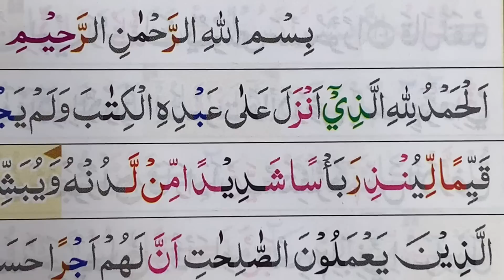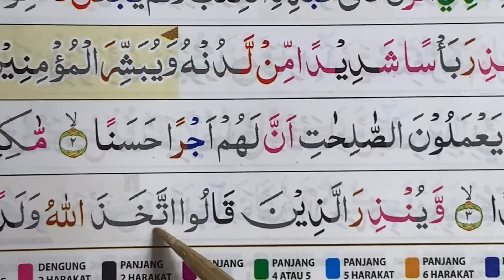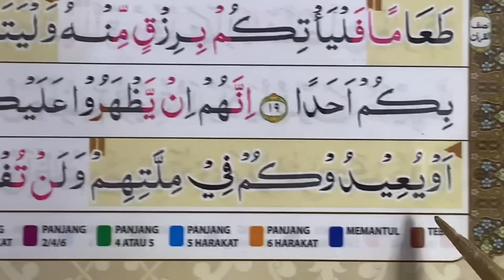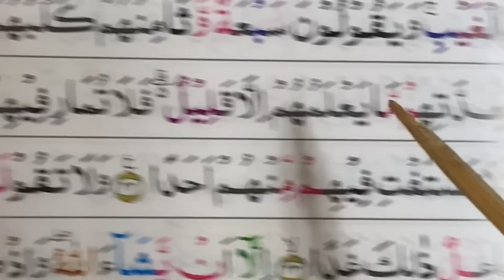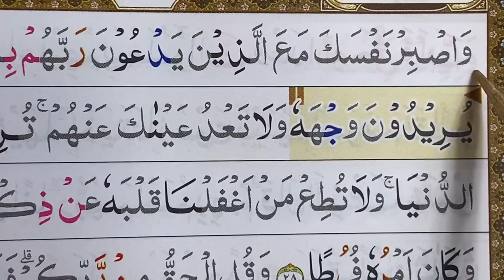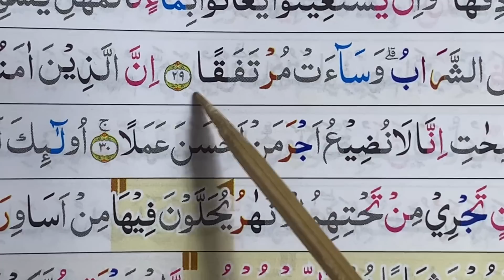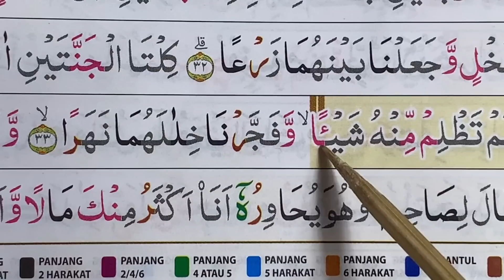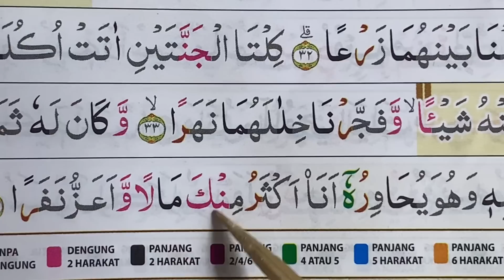NGAJI RUTIN HARI JUM’AT SURAH AL-KAHFI AYAT 1-34 semoga selalu Istiqomah